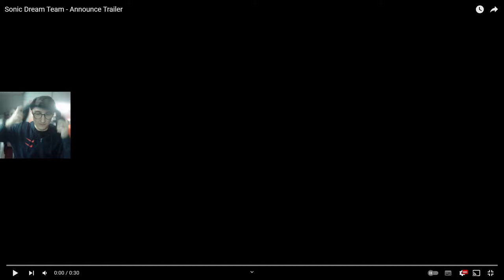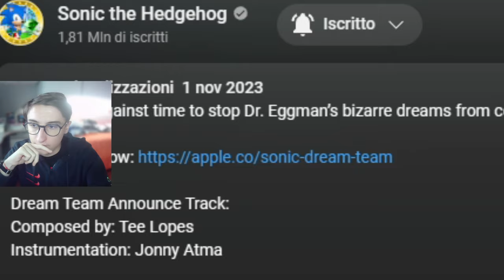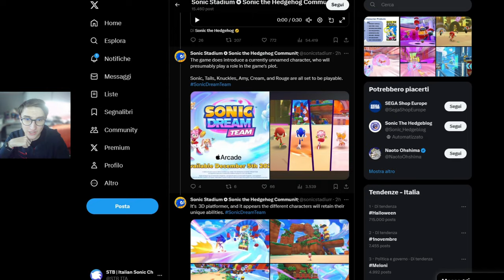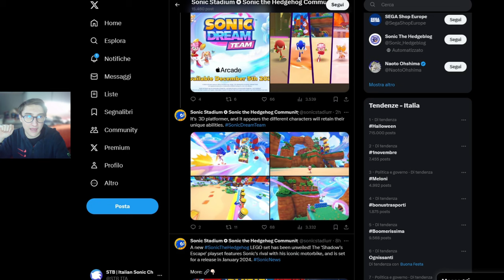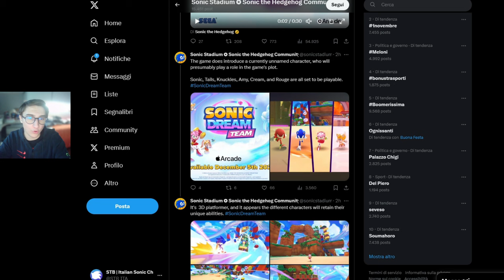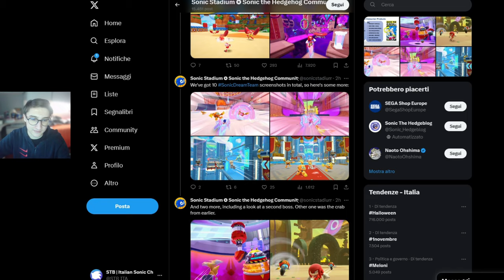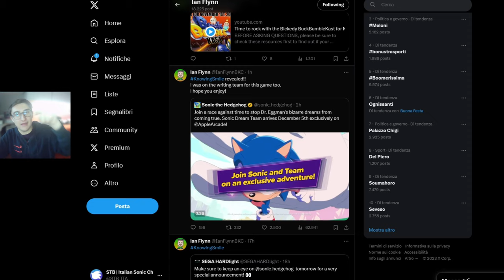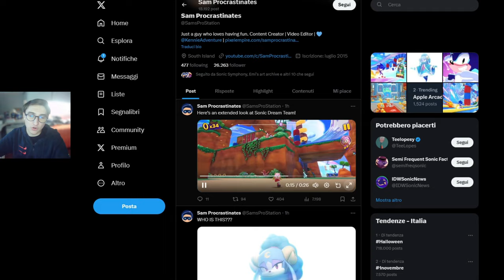Un NUOVO SONIC MOBILE IN 3D? Sì, ma... | Sonic Dream Team (Reaction & Analisi)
Dopo ben 6 ANNI dal loro ultimo gioco di Sonic per dispositivi mobili, a sorpresa Hardlight ne annuncia uno nuovo, Sonic Dream Team. Visuale in 3D, mondi apparentemente aperti, una ventata d'aria fresca! Ma... beh, c'è un ma. Godetevi la mia reaction e analisi del trailer!